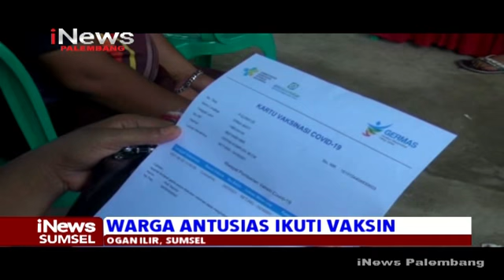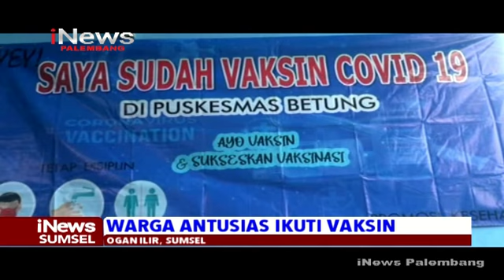WARGA ANTUSIAS IKUTI VAKSIN